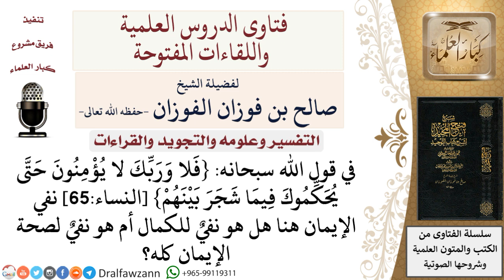نفي الإيمان في الآيات هل هو نفي للكمال أو نفي للصحة؟ لمعالي الشيخ صالح الفوزان